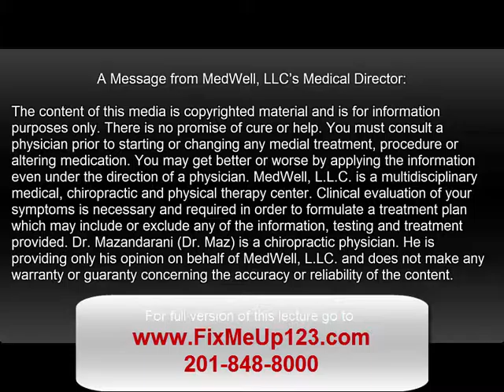GLUTEN DAIRY ALLERGY DOCTOR INSOMNIA MEMORY BERGEN COUNTY NORTHERN NJ